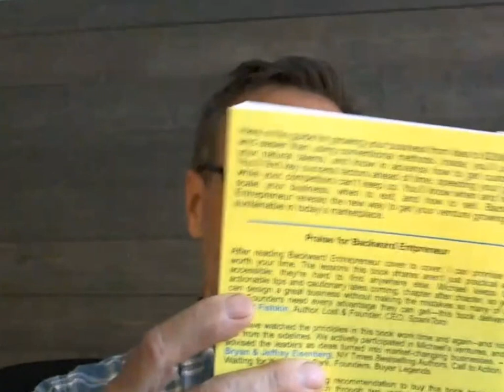Backward Entrepreneur: What Does It Take To Go From An Idea to $20 Million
Sure, there is a lot of advice about starting a business…

Business schools try to prepare you, many people have advice for you, but listen to those that have done it. It’s nothing like the textbooks say.

Michael has “been there, done that” taking multiple businesses from idea to exit, generating millions of dollars in the sale and acquisition. If you want to learn from anyone who is an entrepreneur, you can't do better than Mike.  Having worked with him on many of these ventures, it was a treat to get his “behind the scenes” view of decisions, operations, and disciplines that he used to start, grow, manage, and exit.

I interview Michael Stebbins about his new book, Backward Entrepreneur to explore the concept of shaping your business around your natural tendencies and the power of customer feedback. Michael shares valuable insights, drawing on personal experiences and successful strategies. From understanding customer needs to creating adaptable business models, get ready to gain practical tips and inspiration to take your entrepreneurial journey to new heights.

So grab a cup of coffee and join us as we uncover the secrets of the backward entrepreneur!